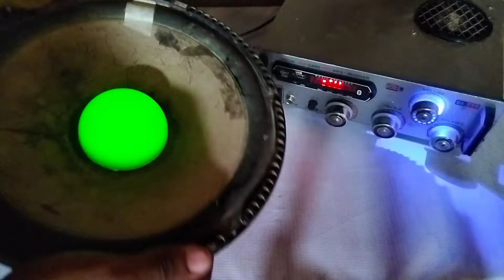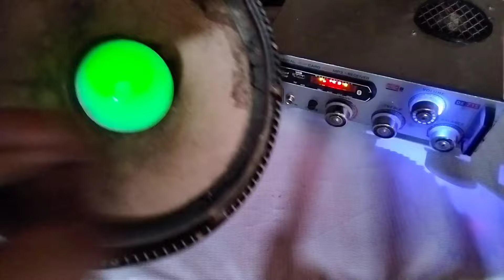O Bhai, Speaker 🔊 मे लगा दिया LED Bulb 💡 || How To install LED Bulb in Speaker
Your Queries;-
Speakers Me Light kaise Lagaye
dj speaker mein light kaise lagaen
how to install led light in speaker
speaker me dj light and lagaye
tractor speaker me light kaise lagaye
Music Reactive Light